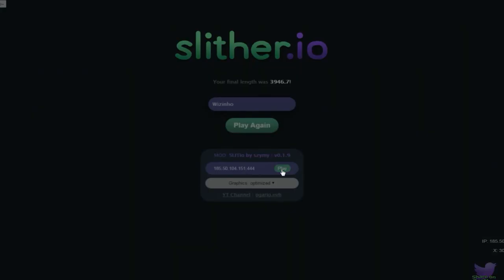WII E WIIZINHO NO TOP COM +30 MIL DE PONTOS - SLITHER.IO (c/ Wii e Bruno da Motinha)